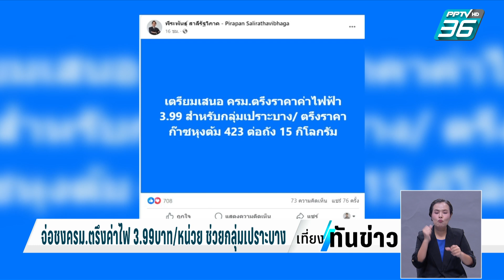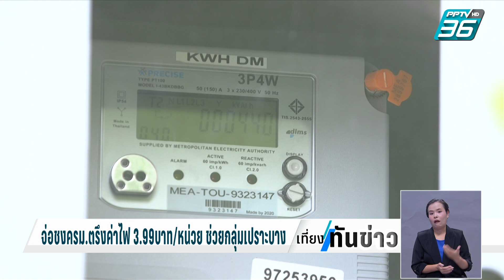“พีระพันธ์”จ่อชง ครม.ตรึ่งค่าไฟ 3.99 บ.เฉพาะกลุ่มเปราะบาง | เที่ยงทันข่าว | 8 ธ.ค. 66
ลุ้นกันต่อกับค่าไฟฟ้ารอบใหม่งวด มกราคม ถึง เมษายน 67 เดิมที่ คณะกรรมการกำกับกิจการพลังงาน หรือ กกพ. มีมติปรับขึ้น 4.68 บาทต่อหน่วย  แต่ ล่าสุด  มีสัญญาณจาก นายกรัฐมนตรี   ที่ออกมาจะพยายามจะกดให้อยู่ที่ 4.10 บาทต่อหน่วย  ขณะที่รองนายกฯ และ รัฐมนตรีพลังงาน  โพสต์เฟซบุ๊ก  เตรียมเสนอ ครม.ตรึงราคาค่าไฟฟ้าที่ 3.99 บาท ช่วยกลุ่มเปราะบาง